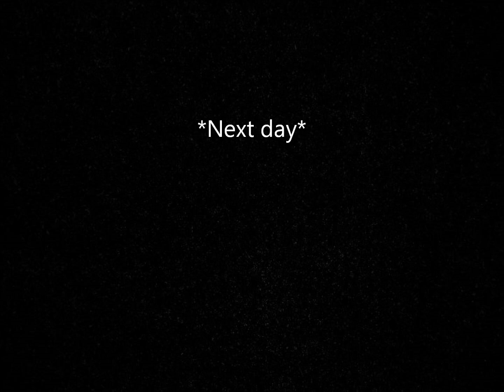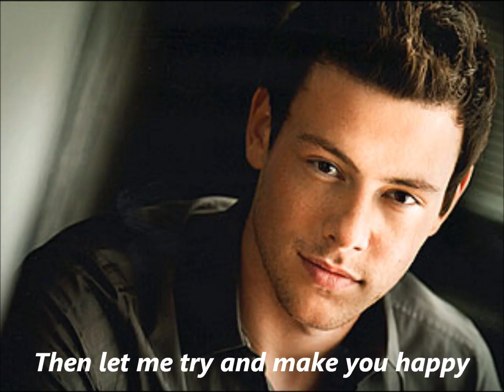A Faberry Story Love On The Titanic Episode 4